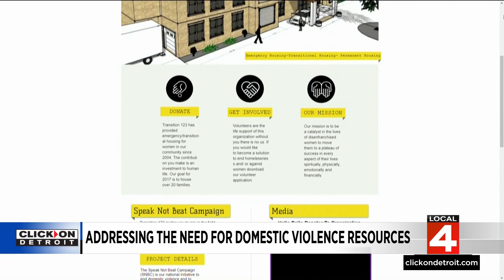Metro Detroit family battles through loss of young loved one to domestic violence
It has been an emotional year for Mary Grace Hamilton-Lucas and her family. They are dealing with the grief of losing a young loved one to domestic violence.